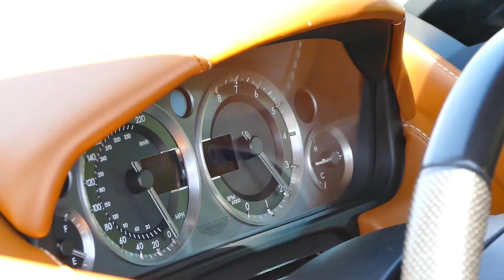2006 Aston Martin V8 Vantage Exterior